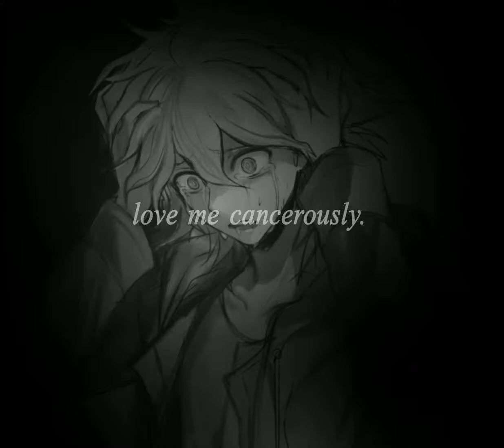danganronpa amv | love me dead | junkomaeda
the only thing I own is the animation!

I hope it's not too shabby for my first AMV!
song: love me dead by Ludo